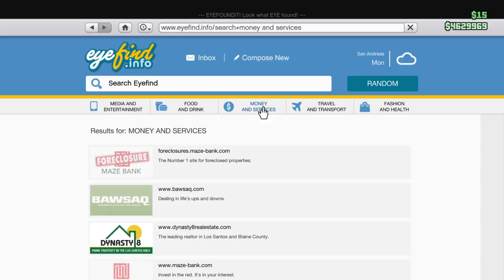ZOMBIE APOCALYPSE | GTA V skit